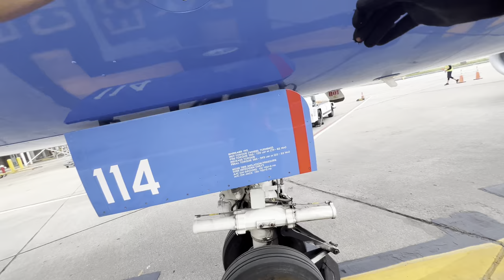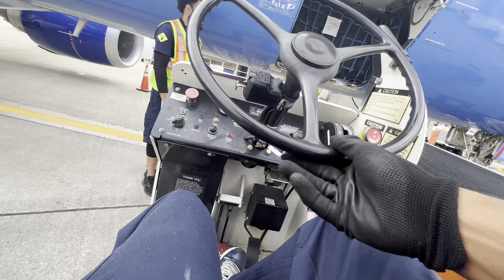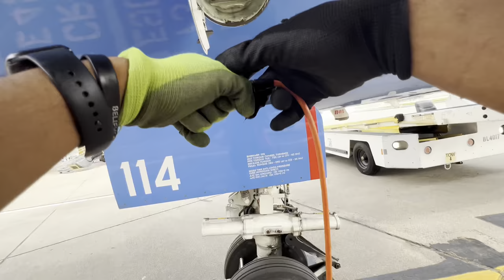P.O.V | RAMP AGENT WORKING IN FIRST PERSON | START TO FINISH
Working in P.O.V

Today, I am working a plane in first person. I really hope you guys enjoy this video and let me know what I can improve on.